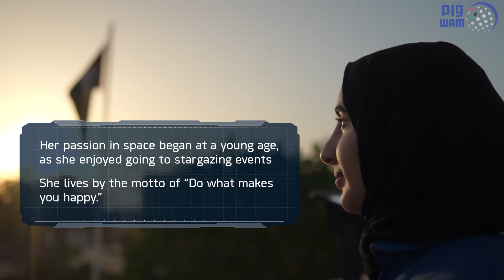Mohammed bin Rashid announces the names of the second batch of UAE Astronaut Programme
Mohammed bin Rashid announces the names of the second batch of UAE Astronaut Programme, including the first female Arab astronaut